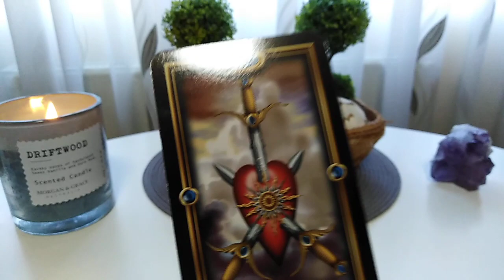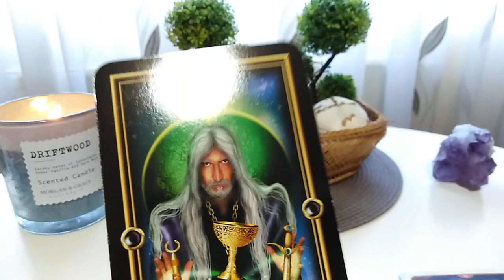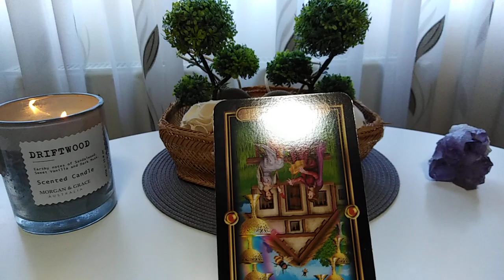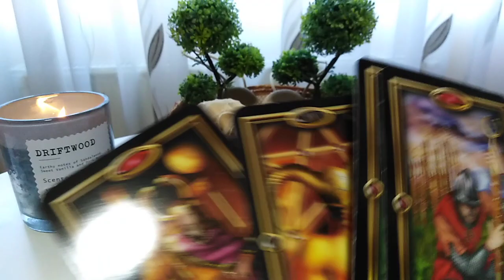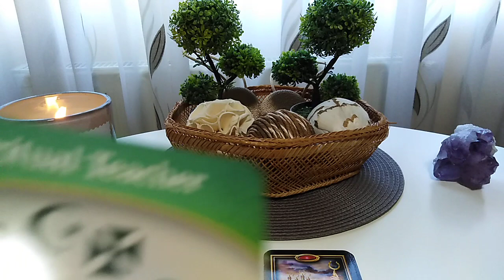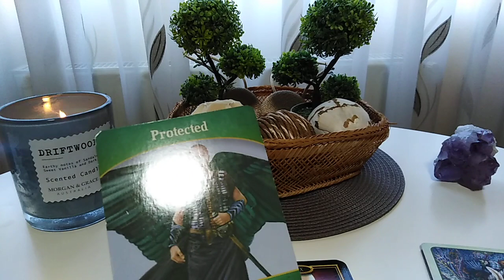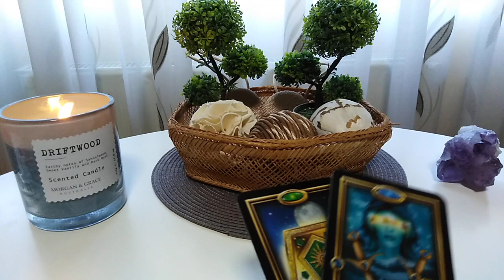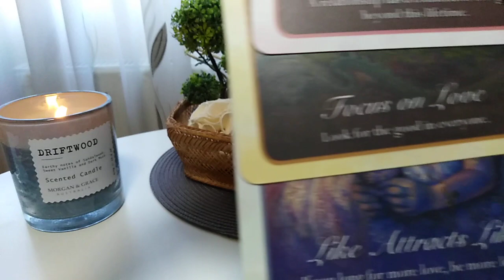Sfaturi LUNA PLINA PESTI - Berbec, Taur, Gemeni, Rac, Leu, Fecioara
Etalare Colectiva pentru zodiile Berbec, Taur, Gemeni, Rac, Leu, Fecioara; Soare, Luna, Ascendent sau Venus.
La ce ar trebui sa renunțați în timpul Lunii Pline din Pești și pe ce trebuie sa va concentrați în realitatea voastră, ca sa fiți în echilibru.
A se retine ca aceste citiri sunt colective. Va invit sa luați informațiile care corespund vieții voastre particulare.
Berbec - 0,00
Taur - 5, 29
Gemeni - 10,29
Rac - 15,38
Leu - 22, 28
Fecioara - 30,50
Ma puteți urmări și pe Facebook. Va aștept. Mulțumesc.